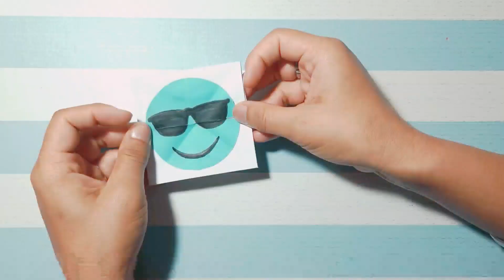Magic paper Emojis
Magic paper emoji

Here comes a video which can cheer up any person during this pandemic time. In this you are going to learn easy to follow step by step ways to make magic paper emojis. It changes expression with 3-D effect.